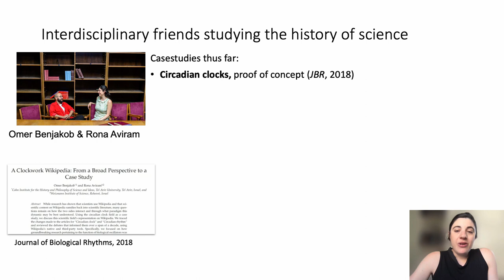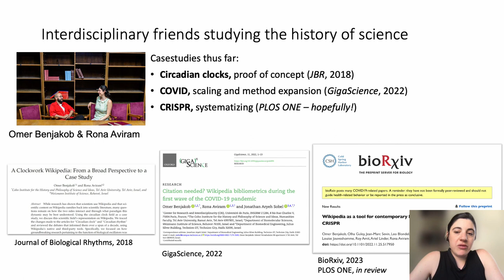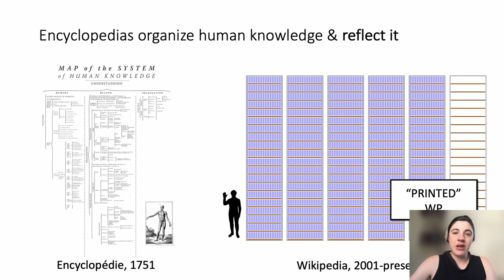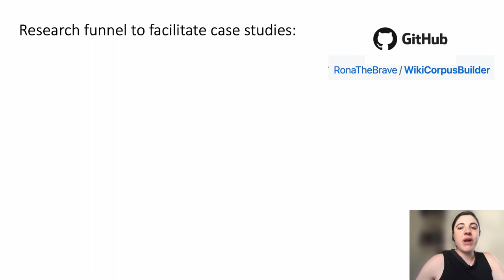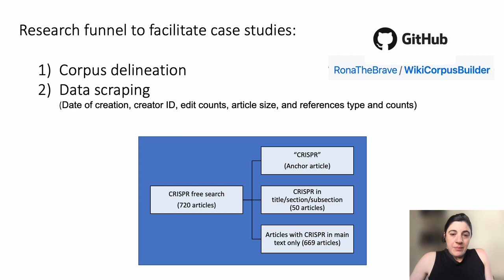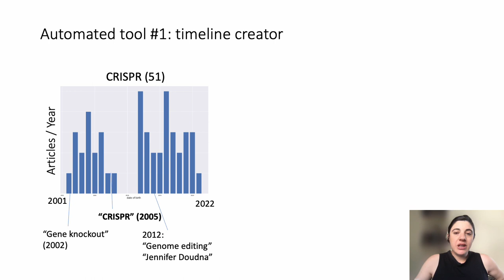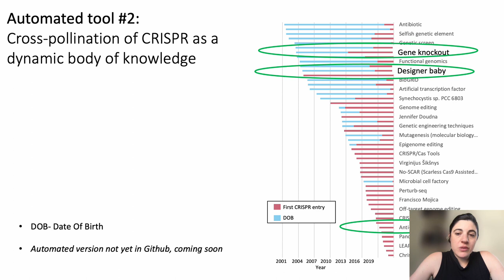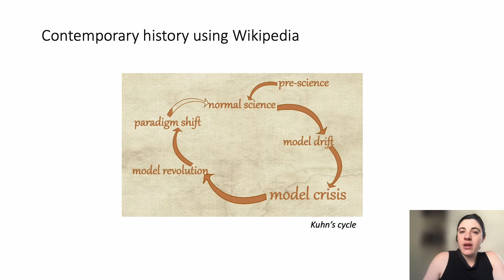Session 11: Wikipedia as a tool for contemporary history of science